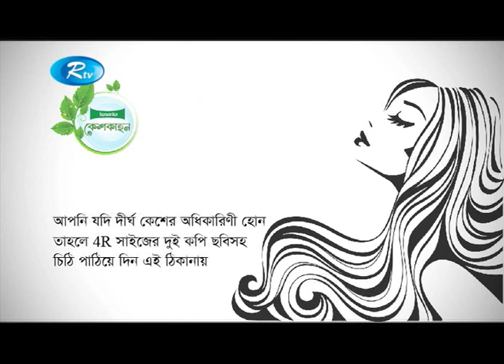Kumarika | KeshKahon | Hair Care & Style Show | Episode 09